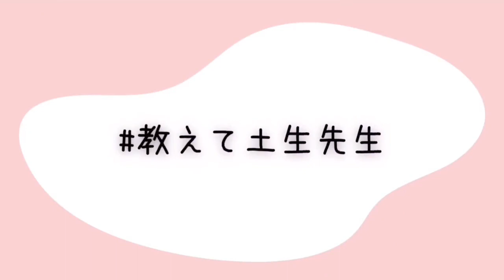櫻坂46 土生瑞穂 1stフォトブック「Destination」大好評！教えて土生先生 がアンコール復活！「土生ちゃんが思わずキュンとしたメンバーエピソードは？」あのメンバーのアレにキュンとしました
櫻坂46 土生瑞穂 フォトブック photobook destination そこ曲がったら櫻坂 承認欲求 隙間風よ マモリビト 櫻坂チャンネル 櫻坂46三期生 サクラミーツ 櫻坂46のさ 新せ界 こちら有楽町星空放送局 ゴチャまぜっ天国 ラジオ
一期生
上村莉菜
小池美波
小林由依
齋藤冬優花
土生瑞穂
ニ期生
井上梨名
遠藤光莉
大園玲
大沼晶保
幸阪茉里乃
関有美子 卒
武元唯衣
田村保乃
藤吉夏鈴
増本綺良
松田里奈
森田ひかる
守屋麗奈
山崎天
三期生
石森璃花
遠藤理子
小田倉麗奈
小島凪紗
谷口愛季
中嶋優月
的野美青
向井純葉
村井優
村山美羽
山下瞳月